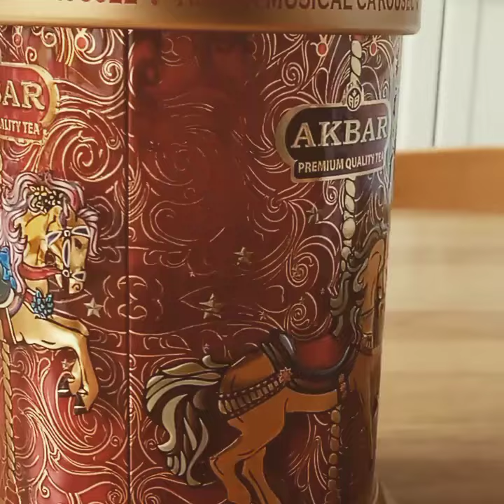Akbar Earl Grey Tea in musicbox (Srilankan loose leaf tea)